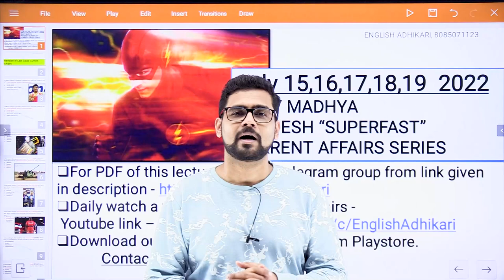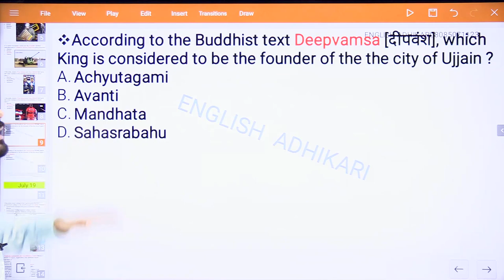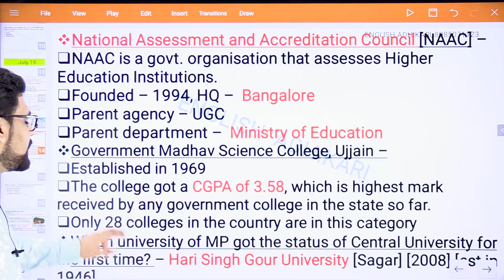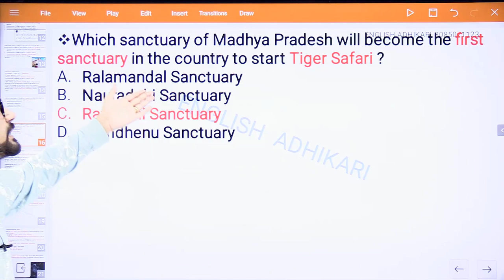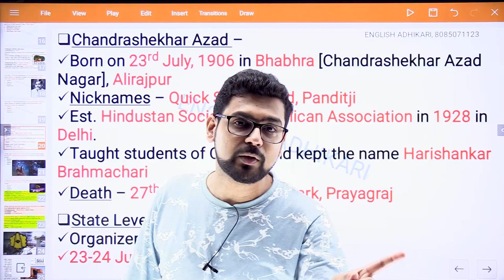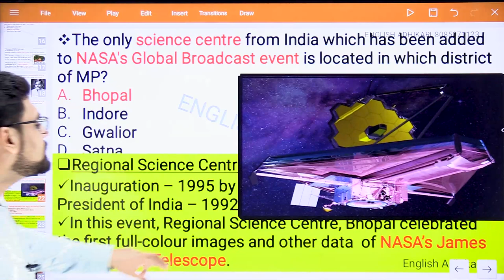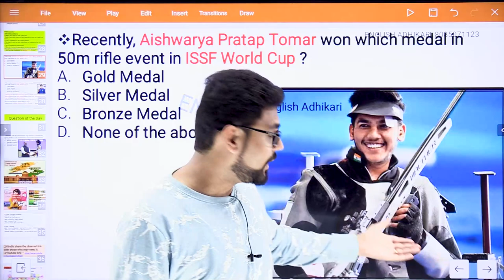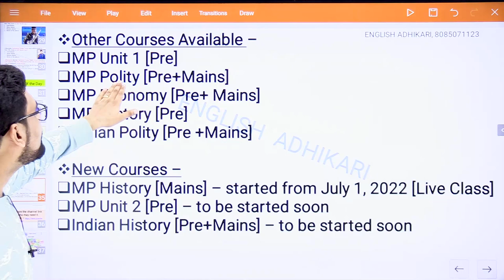July 19, 2022 MP Current Affairs Superfast || MCQ with detailed Analysis || PDF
For PDF of this class, join our telegram channel from this link-

For joining MP History Mains Whatsapp group -

Recorded Courses[only English Medium] available  -
Complete Unit -1 MPPSC Prelims [includes MP History]
Complete MP Economy [Pre+Mains]
Complete MP Polity [Pre+Mains]
Complete MP History [Pre]
Indian Polity [Pre+Mains]